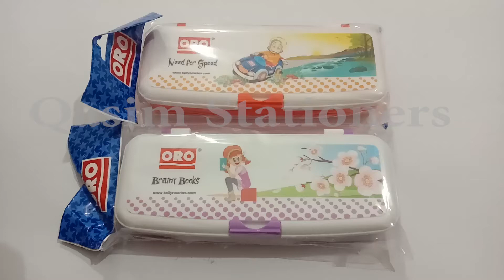Oro Kelly & Carlos Cute Pencil Box Geometry Box